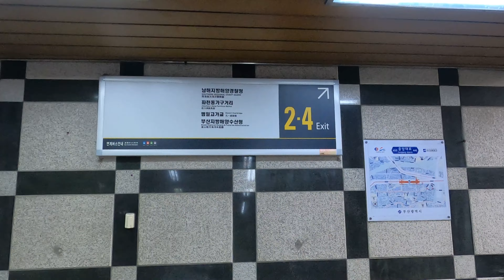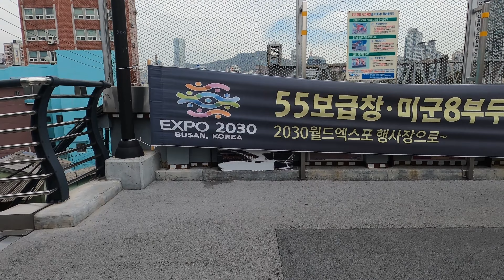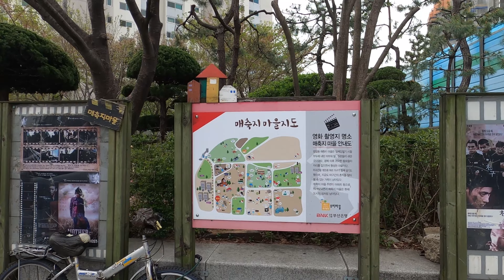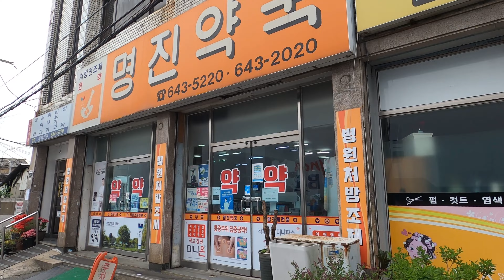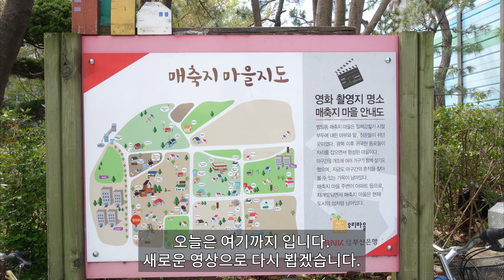매축지마을- 1970년대로의 시간여행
매축지마을에 다녀왔습니다.
1970년대로 시간여행을 한 듯한 이상한 경험을 할 수 있는 곳이었습니다.

마을을 돌아보는데 한시간도 걸리지 않습니다.
한번 들려보시지요...

[매축지마을]
1913년부터 1938년까지 일제는 동구 수정동·범일동 일대와 중구의 중앙동 일부, 남구의 우암동 일부에 이르는 해안을 매립하여 방대한 매축지(埋築地)를 조성하였다. 이 공사로 초량동·수정동·범일동을 거쳐 우암·적기까지 150만 5884.3㎡가 매축되었다. 이 중 초량천 하구에 형성된 마을을 매축지 마을이라 하였다.

매축지 마을은 동서남북으로 도로에 둘러싸여 있으며, 북서쪽으로는 철도 선로가 통과하고, 남서쪽으로는 관문 대로가 통과하며, 남쪽과 동쪽으로는 항만 관련 시설이 들어서 있어 동구 도심에 있지만 고립되어 있는 형태이다. 이에 지금도 일제 강점기와 6·25 전쟁 당시 형성된 피난민 촌의 모습을 그대로 간직한 도심 속 오지 마을로 알려져 있다.

1990년대 재개발 지역으로 지정되어 철거가 예정되어 있었으나, 2012년 현재까지 사업이 답보 상태이다. 일제 강점기에 만들어진 가옥과 좁은 골목길 등의 풍경으로 사진작가들이나 여행객이 즐겨 찾는 장소이지만, 철거 예정지라서 개발에서 소외되어 주민들의 생활 불편은 매우 크다